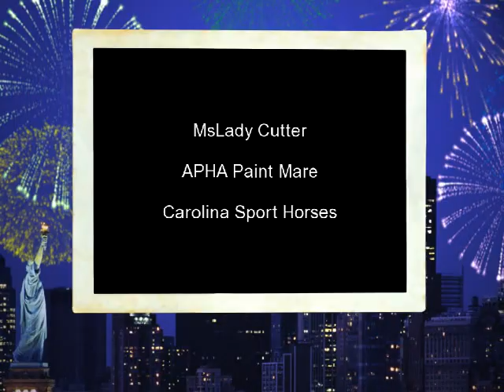MsLady Cutter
MsLady Cutter. APHA Paint Mare.